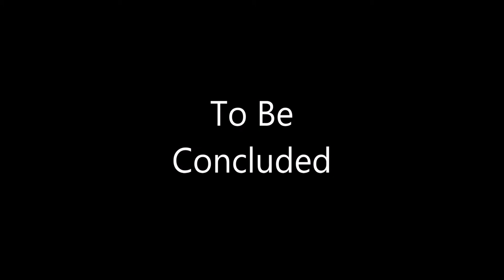Love Our Path to Holiness Part 1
“The topic is LOVE: OUR PATH TO HOLINESS. The speaker is Dr. Harry Boosalis, Professor and Chair, Department of Theology and Spirituality, St. Tikhon’s Orthodox Theological Seminary, South Canaan, Pennsylvania.”

This is another excellent talk hosted by St. Nicholas Serbian Orthodox Church in Hamilton Ontario yesterday.

Dr. Boosalis is the author of The “Orthodox Spiritual Life According to Saint Silouan the Athonite” which was given out to all attendees at the talk.